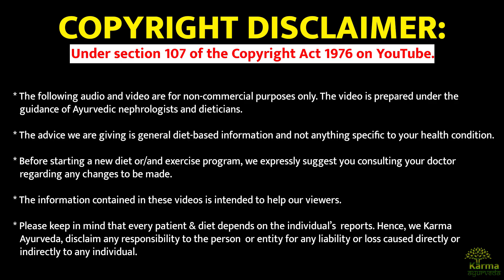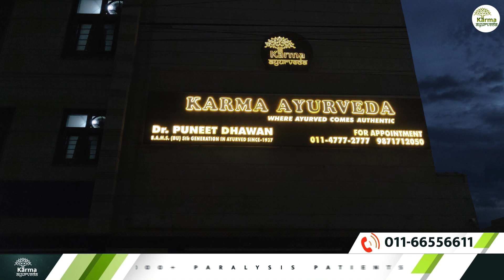CUMIN FOR PARALYSIS PATIENT | लकवा के मरीजों के लिए डाइट प्लान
पैरालिसिस (लकवा) की बीमारी से सम्बंधित किसी भी जानकारी के लिए हमे सम्पर्क करे ,निचे दिए गए लिंक पर क्लिक करे एंड पेशेंट की Details भरे:-

fruit for paralysis patients,black cumin benefits,black cumin seed powder,how to use black cumin seed,black cumin seeds use,dry fruits for paralysis patient,is milk good for paralysis patient, is banana good for paralysis patient,